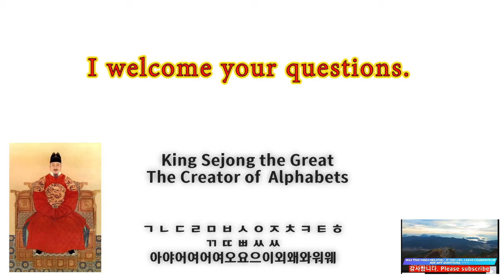Learn Korean in the easiest way The difference between 대답, 답, 응답, 오답, 정답 Listen and Understand